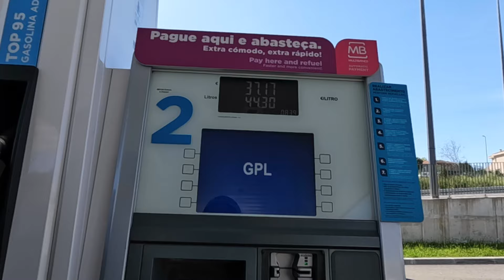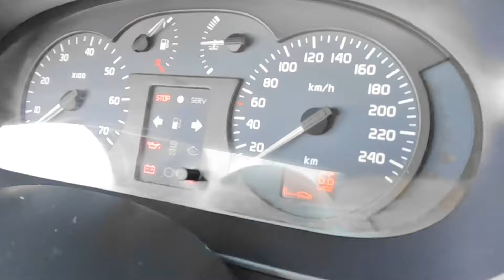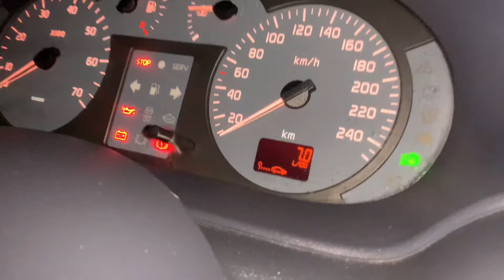COMPREI UM CARRO A GÁS EM PORTUGAL 🇵🇹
Hoje trouxemos nosso mais novo carro aqui em Portugal pra mostrar pra vocês, é um carro a gás e por conta disso é novidade né?!
Então vamos tirar algumas dúvidas se vale a pena ter carro a gás em Portugal, quanto gasta pra encher o tanque, se carro a gás é realmente mais rentável, entre outras dúvidas